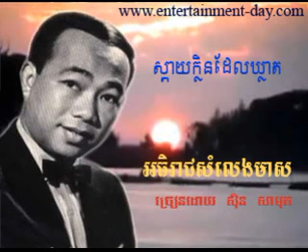543 - ស៊ិន ស៊ីសាមុត - Samuth - ស្ដាយក្លិនដែលឃ្លាត - Sday Klen Del Khleat